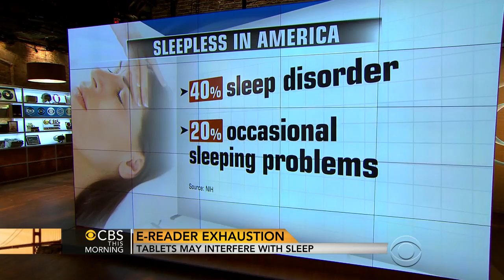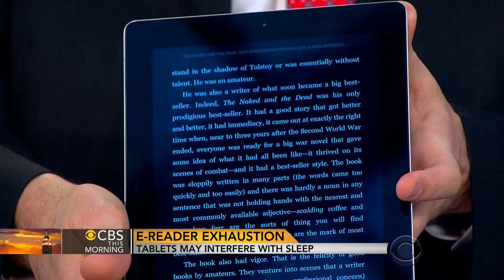Could your e-reader be interfering with your sleep?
A new study finds that e-books could be impacting readers' sleep. Dr. Charles Czeisler, chief of sleep medicine division at Brigham and Women's Hospital in Boston, joins "CBS This Morning" to discuss the report.